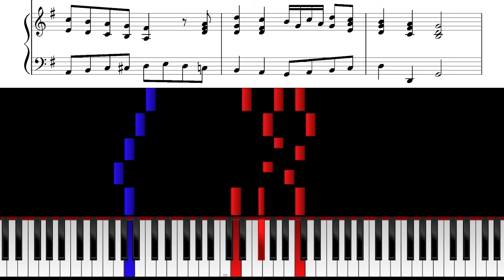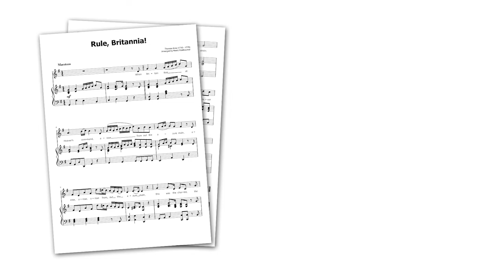Rule, Britannia! - Piano Sheet Music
Here's how to play "Rule, Britannia!" on piano!

With this piano sheet music, you get a beautiful piano arrangement of the famous British patriotic song "Rule, Britannia!".

Composed by Thomas Arne in 1740, it became one of the most famous British hymns - it is traditionally performed at the London Proms, and also frequently sung at international soccer matches by British fans.